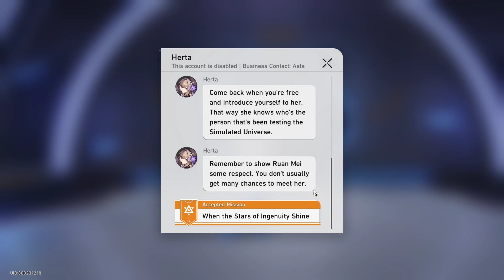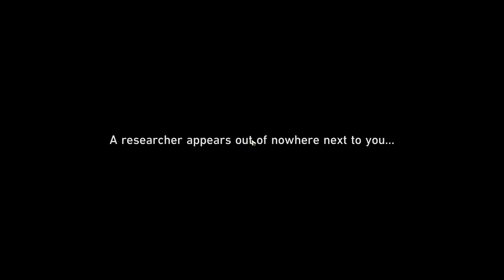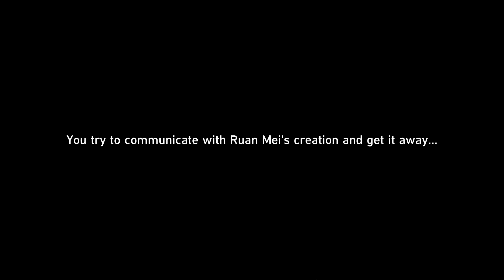When the Stars of Ingenuity Shine Honkai Star Rail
When the Stars of Ingenuity Shine Honkai Star Rail. How to do When the Stars of Ingenuity Shine Honkai Star Rail quest. You can complete Honkai Star Rail When the Stars of Ingenuity Shine mission following this video guide. Honkai: Star Rail is a role-playing video game developed and published by HoYoverse.